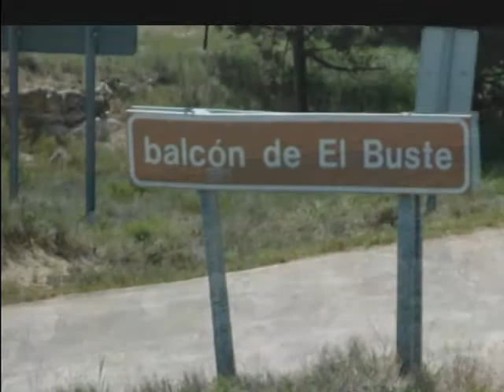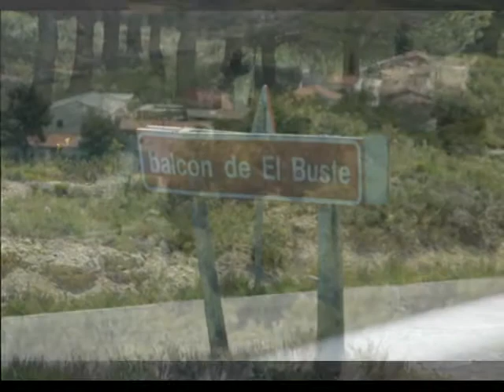Fotos del balcón del Buste